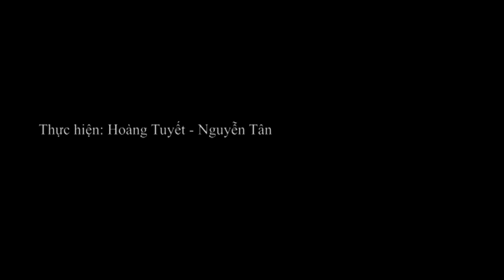Clip nghi án thuê côn đồ truy sát cư dân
(PLO)- Một cư dân bị đập búa vào đầu. Nhóm côn đồ đánh người có sử dụng ma túy, có dấu hiệu được người của chủ đầu tư tổ chức, chỉ đạo...